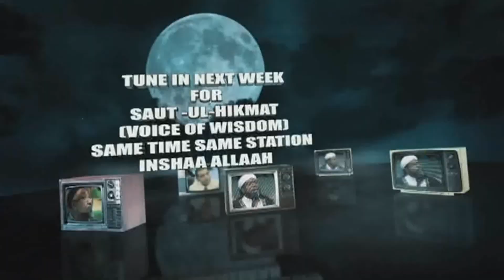The Nations Before┇ SURAH AL MA'IDAH ┇